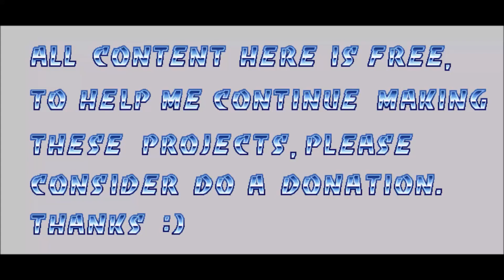#32 Red Hulk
Another clone, the last character of the 32 playable characters at the time of Marvel First Alliance, the only difference from the Hulk was that he used a weapon, over time the Hulk underwent so many modifications that they became very different, I separated the colors to allow for a shirt and the transformation of the General Ross at the beginning of the phases.
All games made by me are distributed for free, If you would like to help me financially so that I can continue producing these games, please consider join Patreon or becoming a member here.